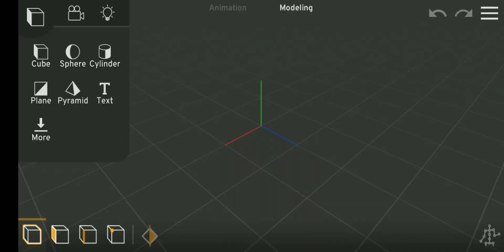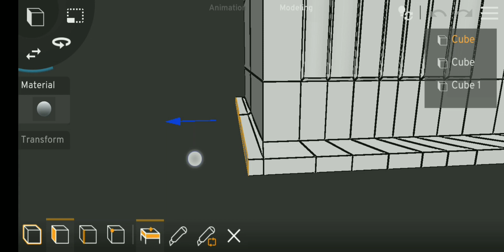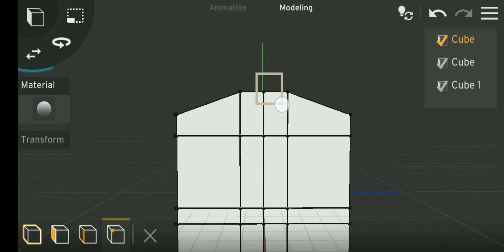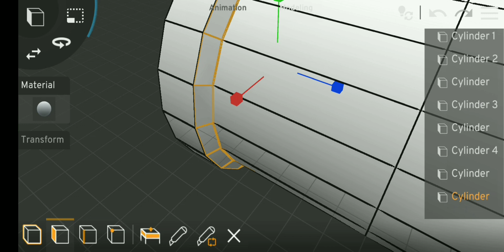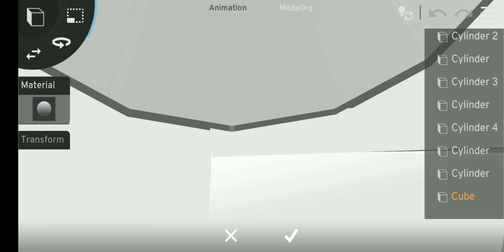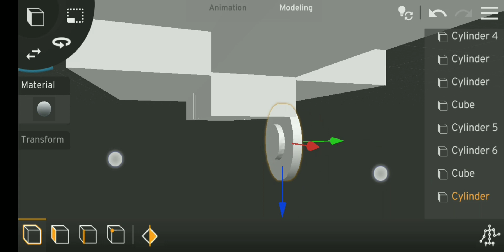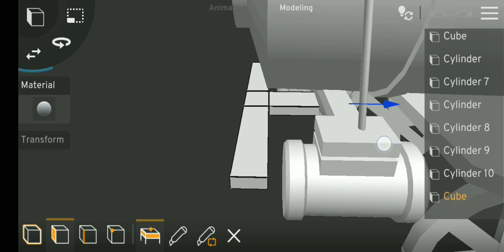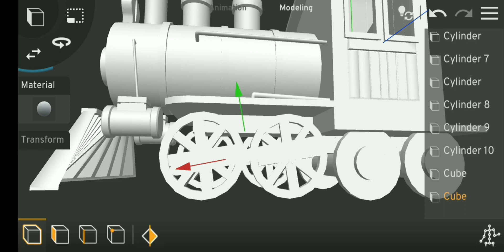Modeling a train engine in prisma 3d. prisma3d/